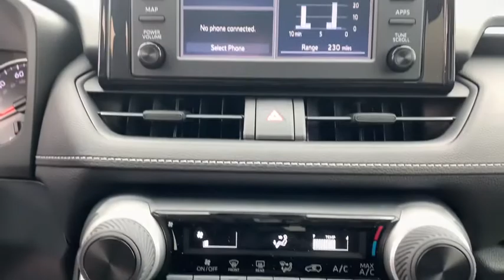2019 Toyota RAV4 South Bend, Mishawaka, Elkhart, Warsaw, Granger, IN K15338A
Ruby Flare Pearl Used 2019 Toyota RAV4 available in Elkhart, Indiana at Heart City Toyota. Servicing the South Bend, Mishawaka, Warsaw, Granger, IN area.

Heart City Toyota is taking the needed steps to make your next vehicle purchase / service as safe as possible. Some of these steps include complete online buying, shopping by appointment combined with pickup and delivery for both sales & service. We are sanitizing vehicles prior to your appointment & on delivery, we are doing our part to make your next vehicle purchase / service as safe as possible.CARFAX VERIFIED 1 OWNER!*SERVICE & MAINTENANCE COMPLETED:* Stock# K15338A FEATURES NO LESS THAN $250 IN PREVENTATIVE MAINTENANCE & SAFETY EQUIPMENT UPGRADES. Specifically this 2019 Toyota Rav4 including the following items: PERFORMED USED CAR FACTORY CERTIFICATION!*TECHNOLOGY FEATURES:* This 2019 Toyota Rav4 in Elkhart, IN Includes: Steering Wheel Audio Controls, Outside Temperature Gauge, AM/FM Stereo*STOCK# K15338A* Heart City Toyota has this 2019 Toyota Rav4 LE ready for a quick sale today. Don't forget Heart City Toyota will buy or trade for your car, truck, SUV or van.*DEALER CONTACT INFO:* Call Heart City Toyota today at * TO SCHEDULE YOUR TEST DRIVE* of this 2019 Toyota Rav4 LE! Heart City Toyota proudly serves Elkhart, IN and the surrounding communities of South Bend, Mishawaka & Goshen. You can also visit us at, 711 North Nappanee Street Elkhart IN, 46514 to check it out in person!*MECHANICAL FEATURES:* Scores 35.0 Highway MPG and 26.0 City MPG! This Toyota Rav4 comes Factory equipped with an impressive 2.5l 4-cylinder dohc dual vvt-i engine, an 8-speed automatic transmission. Other Installed Mechanical Features Include Power Windows, Traction Control, Power Mirrors, Cruise Control, Disc Brakes, Tire Pressure Monitoring System, Telescoping Wheel, Rear Window Wiper, Power Steering, Tachometer, Trip Computer*INTERIOR OPTIONS:* Overhead Console, Bucket Seats, Illuminated entry, Air Conditioning, Rear Seat Center Armrest, Reading Light(s), Tilt Steering Wheel, Rear Window Defroster, Vanity Mirrors, Split Folding Rear Seat, Center Arm Rest*SAFETY OPTIONS:* Electronic Stability Control, Brake Assist, Overhead airbag, Speed Sensitive Steering, Knee AirBag, Dual Air Bags, Occupant sensing airbag, Anti-Lock Brakes, Front Side Air Bags, Passenger Air Bag Sensor*Used Cars Elkhart, Indiana:* with over 46 used cars for sale at our Elkhart, IN Toyota dealership. Heart City Toyota has the used cars Elkhart, IN shoppers trust for safety, reliability and service. This week you'll select from one of the 30 Toyota Rav4 suvs like this Red 2019 Toyota Rav4 LE that we have in stock!Sales Tax, Title, License Fee, Registration Fee, $199 Dealer Documentary Fee, Finance Charges, Emission Testing Fees and Compliance Fees are additional to the advertised price.